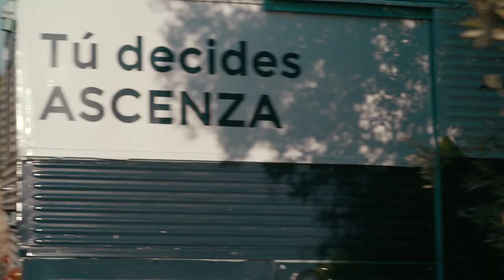On The Road: Entrevista a Alberto Prieto Cano, Técnico en Agroservicamp, Aldea Quintana, Córdoba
Escucha el testimonio de Alberto Prieto Cano sobre los productos de ASCENZA para tú olivar.